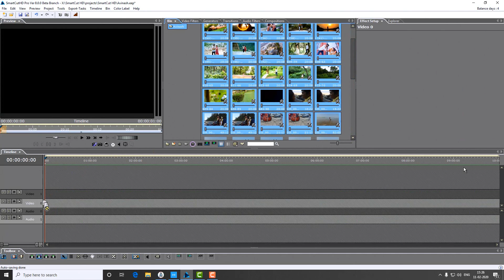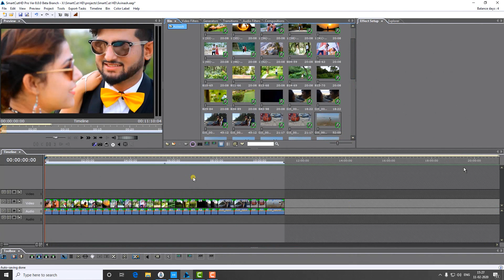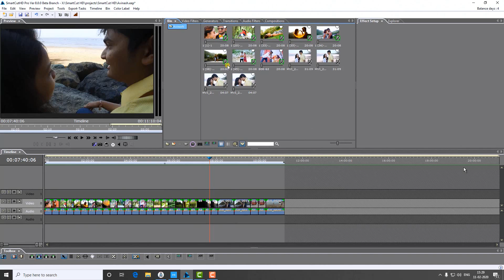Monarch Videos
మీకు ఇష్టమైన క్లిప్‌ను ఎలా సృష్టించాలి మరియు ఇష్టమైన వాడిన ఉపయోగించని క్లిప్‌ల ద్వారా క్రమబద్ధీకరించడం ఎలా?